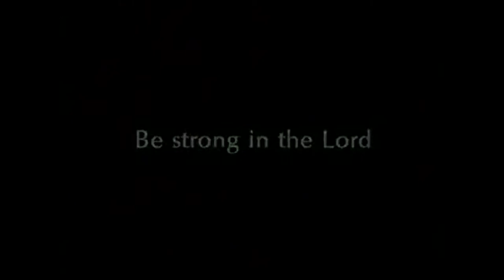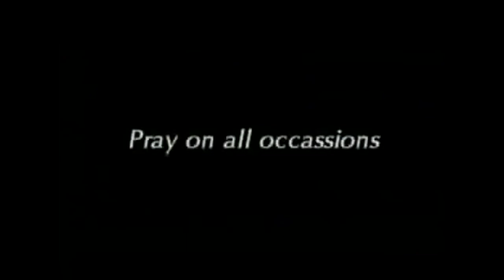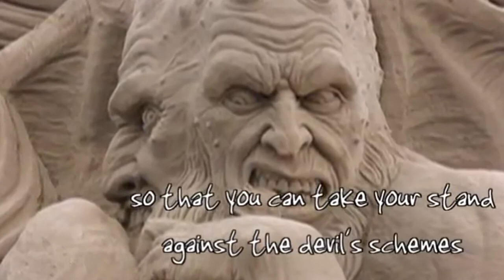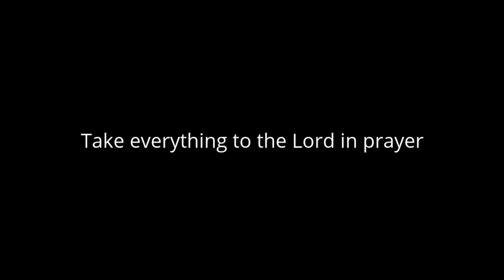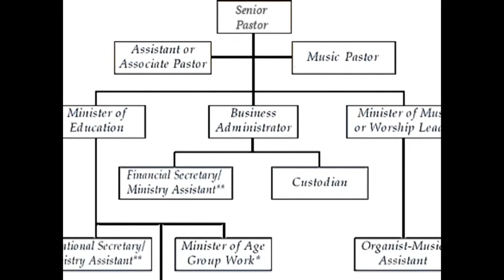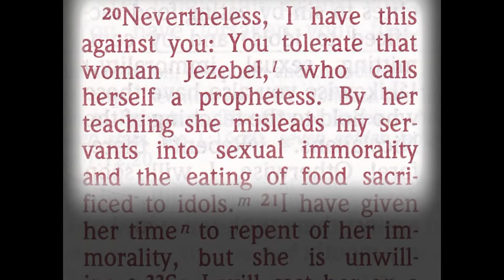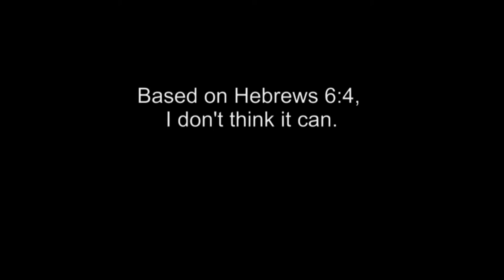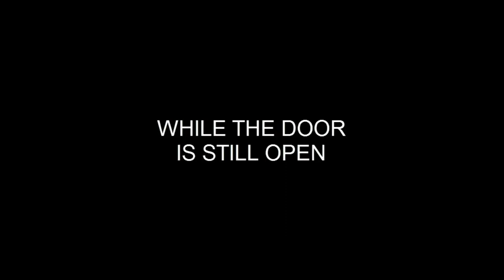FALSE SIGNS & WONDERS OF THE CHARISMATIC/PROSPERITY GOSPEL CULT